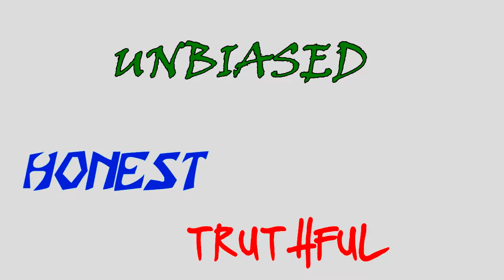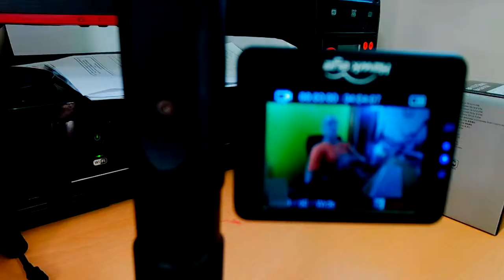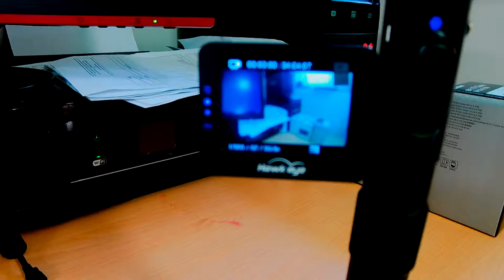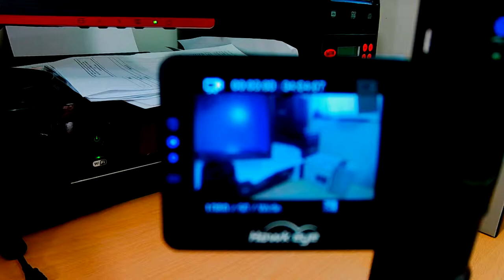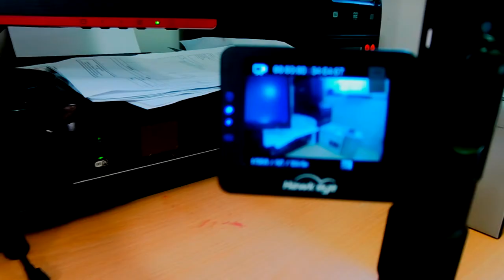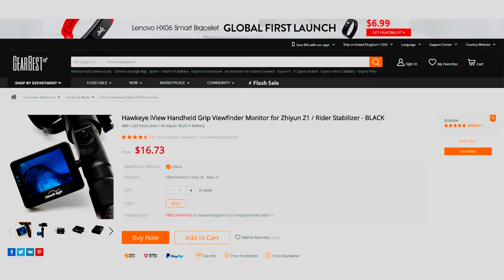Hawkeye monitor for Zhiyun Z1 Evolution gimbal (3rd party manufacturer)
This series features products that I have actually tried and tested, not just unboxed and played with during filming. These products can vary from camera equipment, computer software, domestic appliances, etc.

In this episode I review the Hawkeye monitor for Zhiyun Z1 Evolution gimbal (3rd party manufacturer)

A small battery powered monitor for the Z1 gimbal to allow viewing of the video from the camera. Useful for cameras without a screen.

CREDIT ROLL
WEBSITES

64gb micro-SD card, class 10 up to 100mb/s

OR